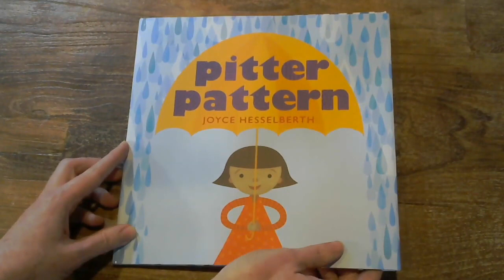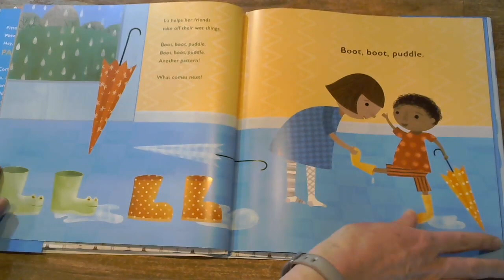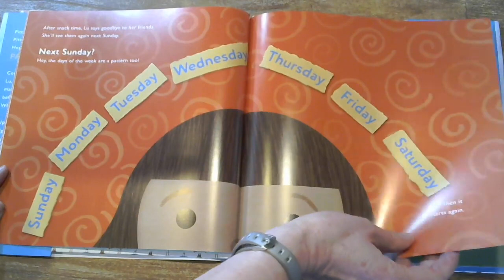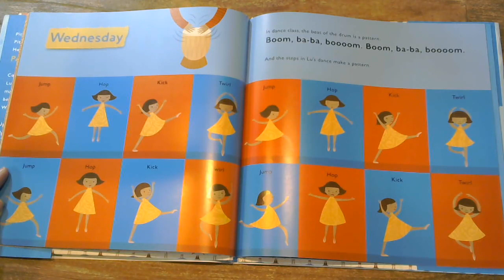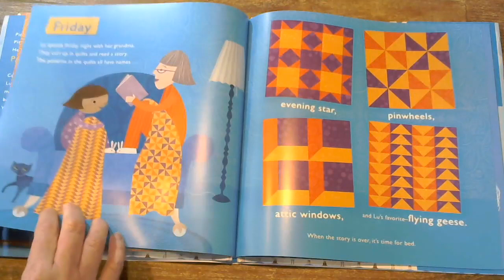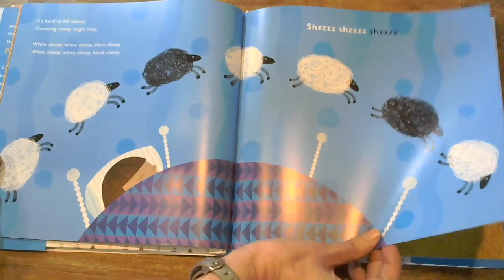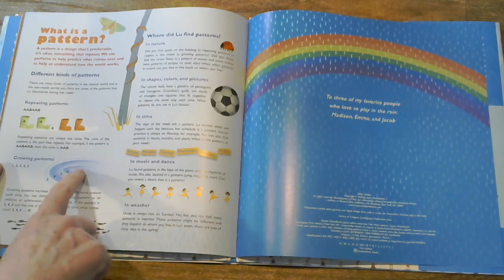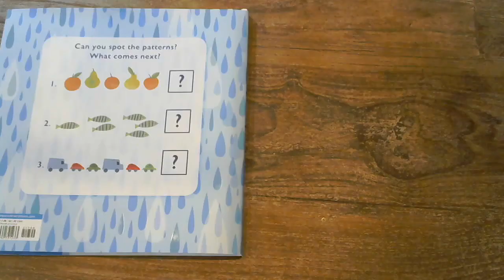Stimola Live: Joyce Hesselberth's PITTER PATTERN Reading and Sharpie Tie dye Activity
Joyce Hesselberth reads her newly released picture book PITTER PATTERN and shows you how to make a Sharpie Tie Dye project with items you may already have around the house!

you need:
-colored Sharpie markers
-bowls or cups
-white cotton t-shirt or other white cotton fabric
-rubbing alcohol
-an eye-dropper or a spoon
-rubber bands